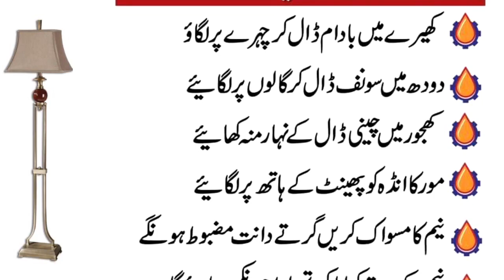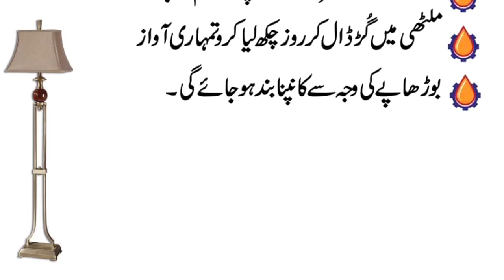Badi Umar Ki Aurat Ko Jawaan Larki Jesa Banane Ka Tareeka Nuskha | Adab Shorts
Khajoor Mein Cheeni Daal Kar Khao Aik Badi Umar Wali Aurat Larki Ban Jaye Gi.